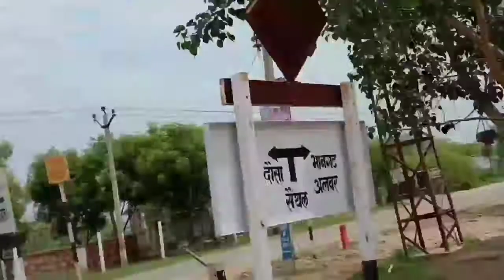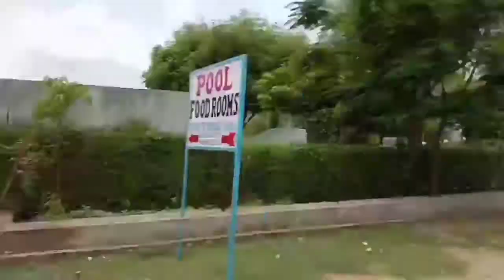Bhangad vlog Balaji And Hunted Palace